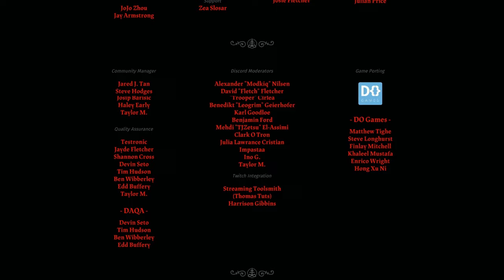FINAL BOSS | Cult of the Lamb Gameplay Part 11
FINAL BOSS | Cult of the Lamb Gameplay Part 11 | Cult of the Lamb Gameplay Walkthrough garoshadowscale